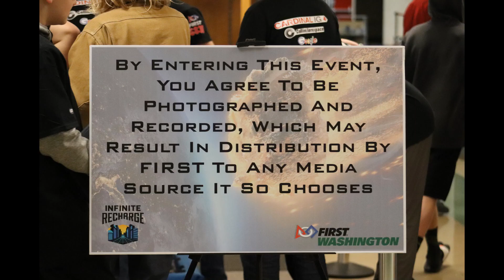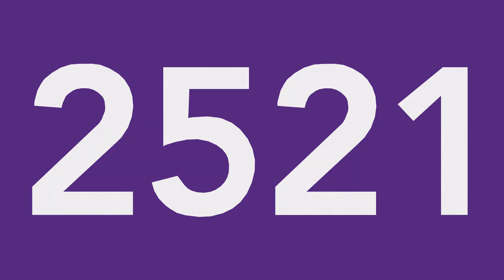SERT Team 2521 - Clackamas 2020 Recap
SERT's time at the 2020 FRC game in Clackamas, "Infinite Recharge!"
Special thanks to The City of Prague Philharmonic Orchestra for creating the song "Duel of the Fates"

Follow what SERT is up to!